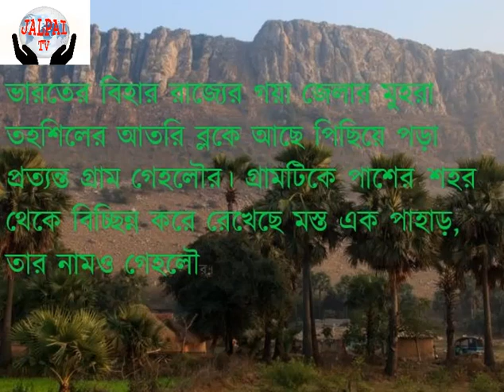একাই বানিয়েছিলেন রাস্তা, স্ত্রীর মৃত্যুর বদলা নিতে(On the road alone, to take the death of his wife)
ভারতের বিহার রাজ্যের গয়া জেলার মুহরা তহশিলের আতরি ব্লকে আছে
অভিশপ্ত গ্রামটিতে তবুও থেমে থাকে না জীবন
পাহাড়ের কাঁটা ঝোপের মধ্যে ফুটে থাকা বন্য ফুলের মতোই প্রেম আসে গ্রামের দুই যুবক যুবতী দাশু-ফাল্গুনির জীবনে। দু’জনে একদিন ঘর বাঁধে। সন্তানও হয়। পুত্র ভগীরথ এবং ও কন্যা বাসন্তী। দিন মজুরের কাজ করেন দশরথ। পাহাড় বেয়ে প্রাগৈতিহাসিক সরীসৃপের মত চলে যান পাহাড়ের ওপারে। উচ্চবর্ণদের ক্ষেতে কাজ করে ফিরে আসেন সন্ধ্যের মধ্যে।
দুপুরে  দশরথের খাবার ও জল পুঁটলিতে নিয়ে পাহাড় বেয়ে দিয়ে আসেন ফাল্গুনি। ভীষণ ভয় লাগে তাঁর। পায়ের তলা থেকে নড়ে যায় পাথর। অনেক কষ্টে পৌঁছান দশরথের কাছে। দশরথ রোজ বারণ করেন ফাল্গুনিকে খাবার নিয়ে আসতে, শোনেন না ফাল্গুনি। সারাদিন মানুষটা না খেয়ে থাকবে? কোন ভোরে ছাতু খেয়ে পাহাড় বাইতে উঠেছিল, সে ছাতু কি আর সারাদিন পেটে থাকে?
দশরথ মাঝির বাড়ি
১৯৫৯ সালের এক দুপুর। সেদিনও দুপুরের কড়া রোদ আগুন ছেটাচ্ছিল গেহলৌর পাহাড়ে। ফাল্গুনির জন্য অপেক্ষা করছিলেন দশরথ। ফাল্গুনির আসতে দেরী হওয়ায় দশরথের মনে সেই শঙ্কা দেখা দেয়। দেরি হচ্ছে কেন, তবে কি!  উৎকণ্ঠা বাড়তেই থাকে তাঁর। ওই তো কে যেন আসছে পাহাড় বেয়ে। না ফাল্গুনি নয়, আসেন একজন গ্রামবাসী। দশরথের আশঙ্কাই সত্য হয়েছে। খাবার নিয়ে আসার সময় পাহাড়ে পা পিছলে পড়ে গেছেন ফাল্গুনি। ফাল্গুনির রক্তাক্ত দেহ গ্রামে নিয়ে যাওয়া হয়েছে। যত দ্রুত সম্ভব নিয়ে যেতে হবে সত্তর কিলোমিটার দূরের হাসপাতালে।গ্রামে পৌঁছে ফাল্গুনিকে গরুর গাড়িতে তুলে হাসপাতাল নেওয়ার সময় দশরথের কোলে মারা যান ফাল্গুনি। এলোমেলো হয়ে যায় দশরথের জীবন। হারিয়ে যায় তাঁর রুক্ষ জীবনের একমাত্র ভালবাসাটুকুও। সমস্ত রাগ ক্ষোভ গিয়ে পড়ে নিস্প্রাণ পাহাড়ের ওপর। ছাগল বেচে দিয়ে কিনলেন হাতুড়ি আর শাবল। পাহাড় আর কারও প্রাণ নিতে পারবে না। যে পাহাড় তাঁর ফাল্গুনিকে
কেড়ে নিয়েছে তার বুক নিজে হাতে চিরবেন তিনি। বানাবেন রাস্তা। যাতে গ্রামের মানুষ দ্রুত হাসপাতালে পৌঁছাতে পারে। গ্রামের অভিশাপ চিরতরে ঘুচিয়ে দেবেন দশরথ।
গ্রামবাসীরা বলেন বউয়ের শোকে দাশু পাগল হয়ে গেছে
ডিনামাইট নেই, পাথর কাটার মেশিন নেই, আর দাশু বানাবে রাস্তা। ঠাট্টা তামাশা করেন গ্রামবাসীরা। কিন্তু দশরথ তাঁর সংকল্পে অটুট থাকেন। ১৯৬০ সাল, এক ভোরে সূর্য ওঠার আগে দশরথ নেমে পড়েন  প্রকৃতির সঙ্গে মানুষের অসম লড়াইয়ে। হাতুড়ির ঘায়ে পাহাড়ের পাথরে দশরথ মাঝির ক্ষোভের ফুলকি ঠিকরে ওঠে। হাতুড়ির প্রতিটি আঘাত যেন স্ত্রী ফাল্গুনির মৃত্যুর প্রতিশোধ।
গ্রামের লোকেরা খবর পেয়ে দেখতে আসেন ভিড় করে। দশরথ কোনও দিকে তাকান না , কারও কথা শোনেন না। দেহের সব শক্তি একত্রিত করে হাতুড়ির আঘাত হেনেই চলেন পাহাড়ের পাথরে। গা দিয়ে ঝর্ণা ধারার মত ঘাম গড়ায়। গলা শুকিয়ে কাঠ হয়। মুখে ওঠে ফেনা। হাত ফেটে বার হয় রক্ত। তবে থামেন না অক্লান্ত দশরথ। এর চেয়ে অনেক যন্ত্রণা পেয়েছিল তাঁর ফাল্গুনি। সারা দেহের হাড় চুর চুর হয়ে গিয়েছিল।
দিনমজুরির কাজ ছেড়ে দিয়েছেন দশরথ। নাওয়া নেই, খাওয়া নেই, ঘুম নেই তাঁর। উন্মত্তের মত পাহাড় কেটে চলেন। মাঝে মাঝে গ্রামের মানুষের বিভিন্ন জিনিস পাহাড় পার করে দেন। যে পয়সা পান তাই দিয়ে কোনও মতে চলে সংসার। এভাবে এক দিন দু’দিন করে কেটে কেটে যায় বছরের পর বছর।
দশরথ মাঝি
এর মধ্যে গ্রামে দেখা দেয় ভীষণ খরা। অনেকে গ্রামবাসী গেহলৌর ছেড়ে পালান। দশরথের বাবা দশরথকে বোঝান, তাঁদেরও চলে যাওয়া উচিত। কিন্তু দশরথ সবাইকে শহরে পাঠিয়ে নিজে রয়ে যান গ্রামে। এই পাহাড়ের পাশেই যে শুয়ে আছে ফাল্গুনি। তাঁকে ছেড়ে যাবেন না দশরথ।
রোদ ঝড় বৃষ্টি থামাতে পারে না দশরথের হাতুড়ি
কেটে যায় দশ বছর। গ্রামের লোক অবাক বিস্ময়ে তাকিয়ে দেখেন পাহাড়ের গায়ে এই দশ বছরে বড় একটা ফাটল বানিয়ে ফেলেছেন দশরথ। ফাটলটা ধীরে ধীরে বাড়ছে। রোদ ঝড় বৃষ্টিতে সবাই যখন ঘরের নিরাপদ আশ্রয়ে, দশরথ তখনও চালিয়ে যান হাতুড়ি। এভাবেই কেটে যায় বাইশ বছর।
এই সামান্য যন্ত্রপাতি দিয়ে পাহাড় কেটেছিলেন দশরথ মাঝি,দেখাচ্ছেন ছেলে ভগীরথ
১৯৮২ সাল, শেষ পাথরটি কাটার পর দশরথ তীব্র আক্রোশে সেটি লাথি মেরে গড়িয়ে দেন ঢালু পথে। তারপর কান্নায় ভেঙে পড়েন। চোখের জলে ভিজে যায় গেহলৌরের আকাশ। আচমকাই মেঘ ভাঙা বৃষ্টি নামে।
খবর পেয়ে গ্রামের লোক ভিজতে ভিজতেই ছুটে আসেন। স্থানু হয়ে দেখেন, পাহাড়ের বুক চিরে শুয়ে আছে ৩৬০ ফুট লম্বা আর ৩০ ফুট চওড়া রাস্তা। গ্রামবাসীরা দশরথকে কাঁধে তুলে নেন, দশরথ কোনও কথা বলেন না। চোখ দিয়ে বইতে থাকে জলের ধারা। রাতে যখন আকাশে পূর্ণিমার চাঁদ ওঠে, দশরথ গিয়ে দাঁড়ান পাহাড়ের কোলে, সেই ছোট্ট ডোবাটির ধারে। যেখানে তাঁর প্রিয়তমার চিতা দাউ দাউ করে জ্বলে উঠেছিল কোনও এক সন্ধ্যায়।
হাড় কেটে দশরথ মাঝি বানিয়েছিলেন এই রাস্তা সারা বিহারে খবর ছড়িয়ে গেল আতরি ও ওয়াজিগঞ্জ ব্লকের দূরত্ব ৫৫ কিমি থেকে কমিয়ে ১৫ কিমিতে নামিয়ে এনেছেন দশরথ। ২২ বছরের অমানুষিক পরিশ্রমে। গ্রামে ভিড় করে সংবাদমাধ্যম। দশরথ চুপ, তিনি নামবেন আরেক যুদ্ধে। তাঁর তৈরি করা রাস্তাকে পিচ ঢালা মেন রোডের সাথে যুক্ত করতে হবে এই আবেদন নিয়ে তিনি যাবেন ভারতে প্রধানমন্ত্রীর কাছে।
দিল্লি যাওয়ার পয়সা নেই। কিন্তু যে দশরথ পাহাড় ফাটিয়ে রাস্তা করতে পারেন তাঁর কাছে দিল্লির দূরত্ব তুচ্ছ। পায়ে হেঁটেই দশরথ বিহার থেকে দিল্লি পাড়ি দিলেন। কিন্তু দিল্লিতে গিয়ে দেখা করতে পারেননি প্রধানমন্ত্রীর সঙ্গে।
উন্টেন ম্যান’ দশরথ মাঝি
পদ্মশ্রীর জন্য মনোনীত হয়েও মেলেনি সম্মান